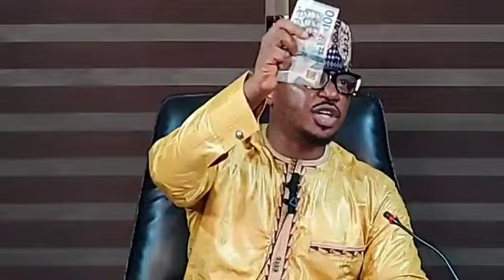Darulhadith Sunday Weekly Tafsir Suratul Hud : Verse 17 to 19Date:20 Shaaban/1444/ 12/03/2023